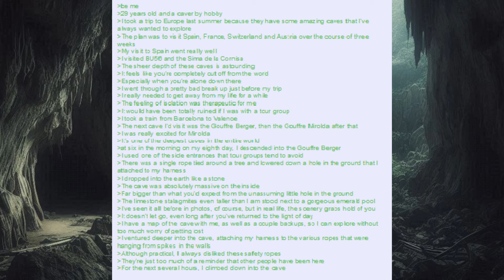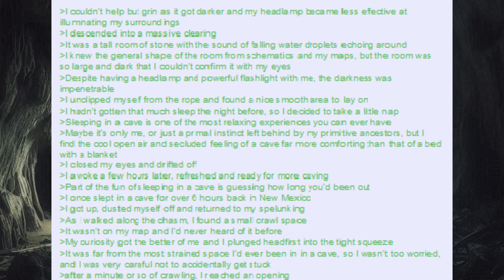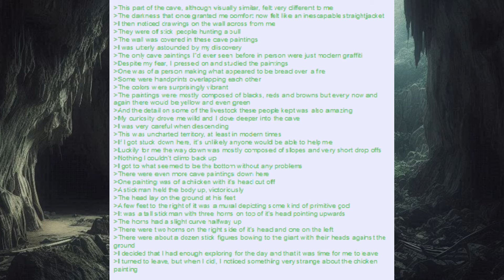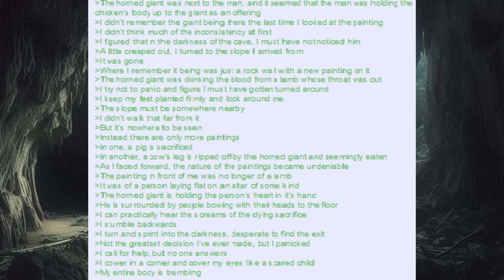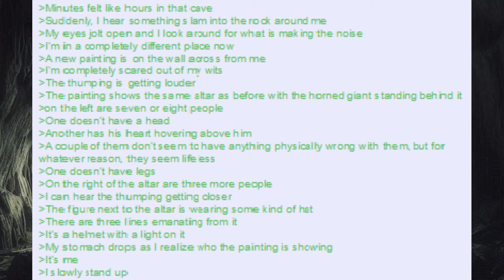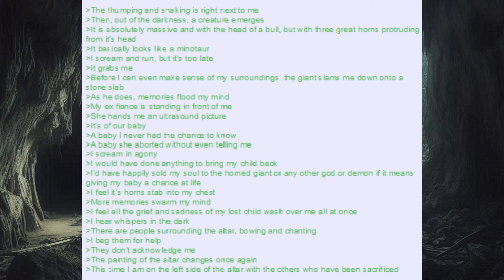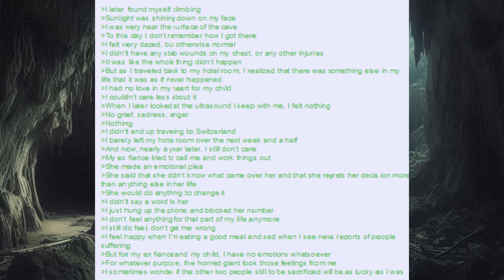Saul's Scary Encounters - The Cave Paintings